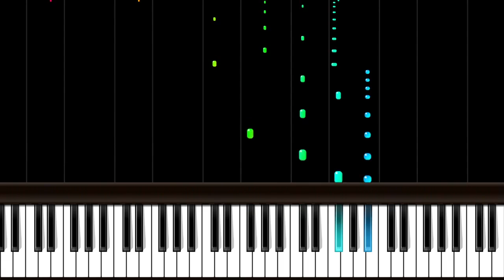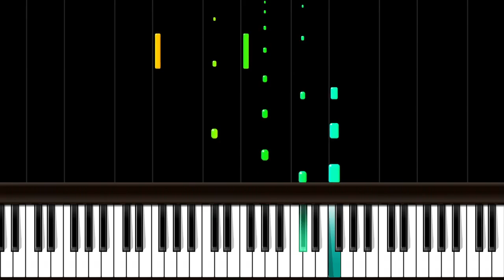Alan Walker - Fade [Piano Tutorial]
You can easily learn to play piano with the help of this online tutorial. Its even possible to play the difficult songs without much effort with our help.

For midi files and free music sheets (Traditional, Classical, Movie scores, Album covers, devotional songs etc)